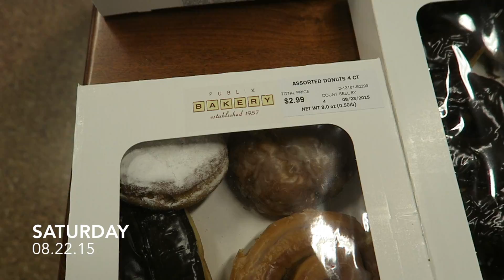College Vlog #3: School, IIFYM, Straight Hair and Instagram Q&A?!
A lot of you have been asking me questions, so I am doing an Instagram Q&A! (@amberrmartinnn) Go comment on my most recent picture, leaving me a question you would like to be answered in my next video. I would love for y'all to go ask as soon as possible, because I would like to post it next Saturday! In other news, this vlog was laid back, but fun, so I hope y'all Enjoy!